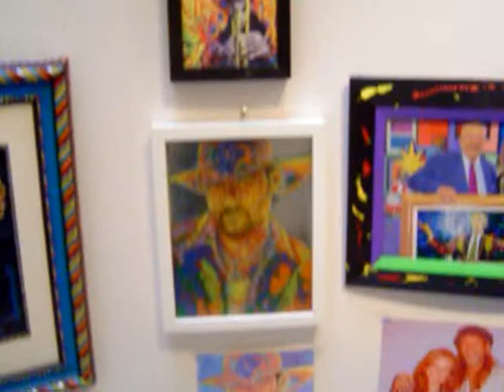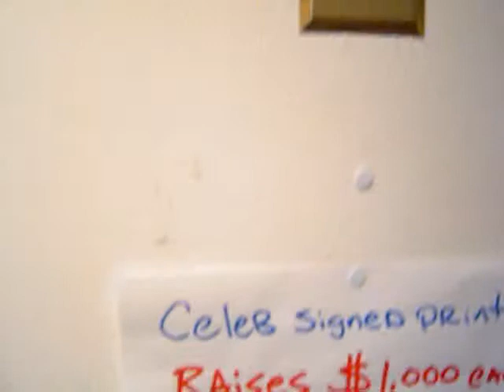Bill Clinton Painting Pitch for Library Charity Fund Raising Signed Prints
Video presentation for Bill Clinton via JT Rose, proof is in the Painting & Video!